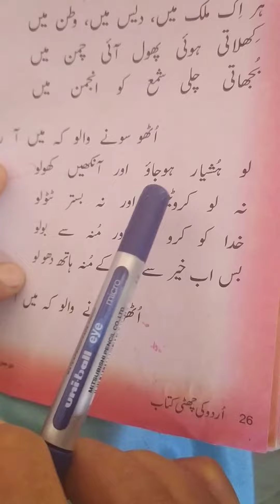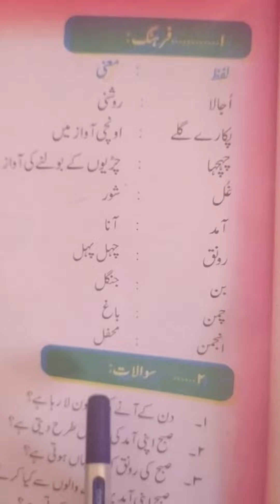subah ka tarana........part3.....class 6th